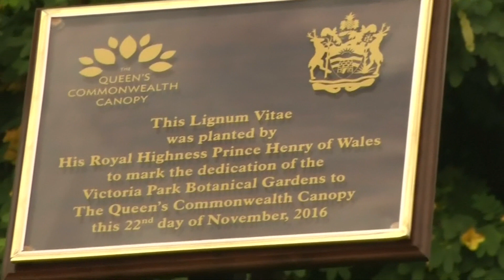Prince Harry plants tree for Arbor Day fair in Antigua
Prince Harry plants tree for Arbor Day fair in the Victoria Park Botanical Gardens in Antigua as part of the Queen's Commonwealth Canopy project.